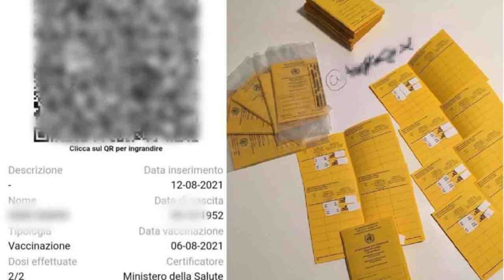Buongiorno Corriere. Tg del mattino